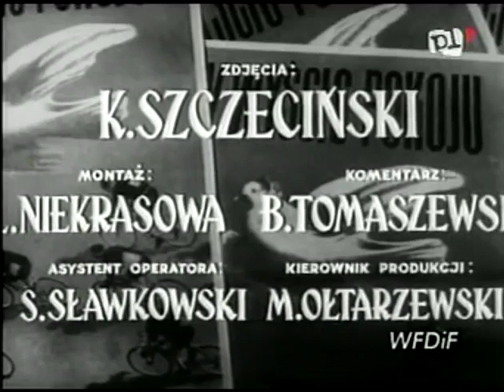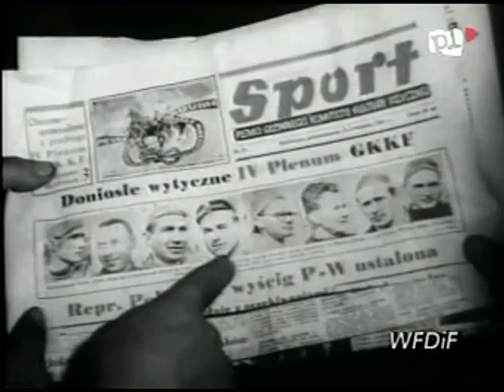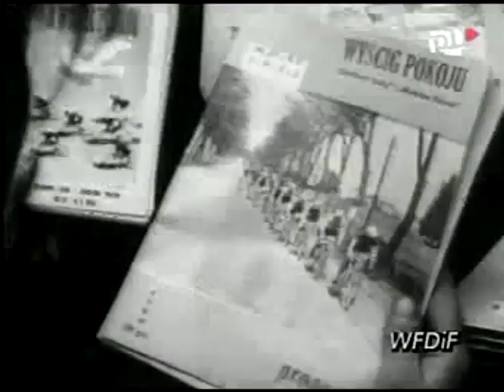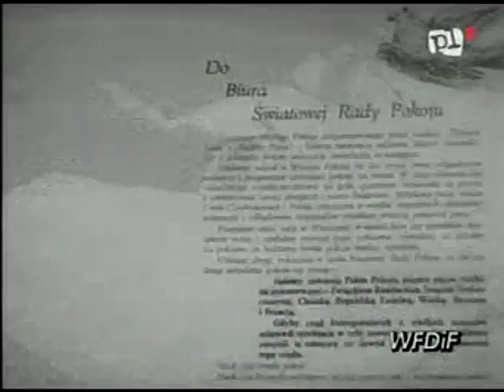Wyscig pokoju 1951